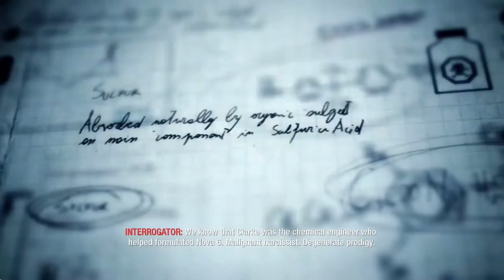US Spec Ops Fighting Russian Spetsnaz In Hong Kong(Call Of Duty Black Ops mission6: Numbers)